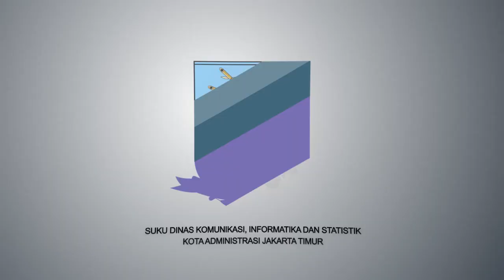Tim Korsup Wilayah DKI KPK RI Lakukan Koordinasi dan Supervisi Pencegahan Korupsi di Pemkot Jaktim